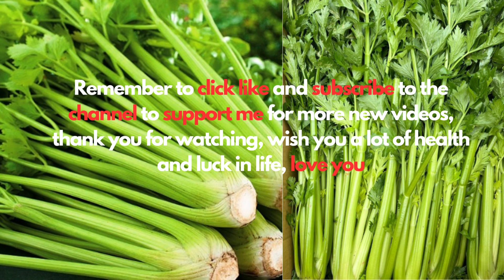Health benefits of Celery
Health drink#shorts
top20#top10 top6 top5 top7 top8 WellnessForLife MasterHealth HealthChampions foodhealthy ketodiet lossweightfast lossweight eathealthy healthylife happylife stronglife workout sport yoga meditation healthesoul healnaturel healforbody Keto UltimateGuidetoKetoDieting weightloss doexcise fruijuice protein gym strongbody beautifulbody nature vegertarian fruit juices#keto#greenfruit#greenleaves#smoothies#banana#garden#nature#goodfruitforhealth#goodfruitforlossweight#grapes#gardenlover#healthbenefitsoffruit#smoothies#smoothiesdrink#frestjuice#Celery#Celerygarden#celeryfarm#healthcare#weightloss#loseweightfast#